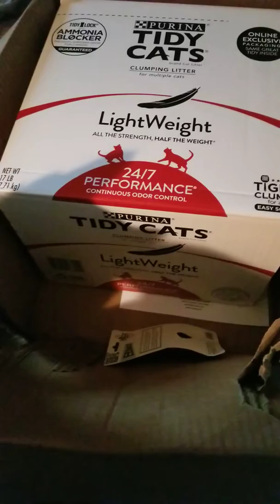Thank God for playful kittehs!